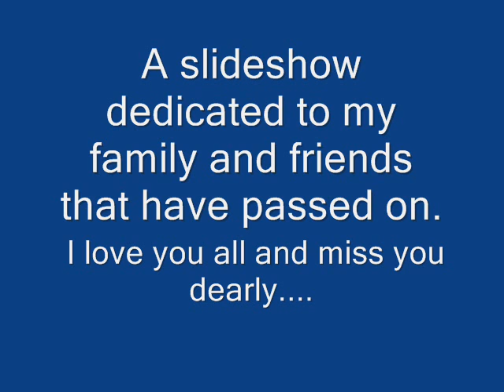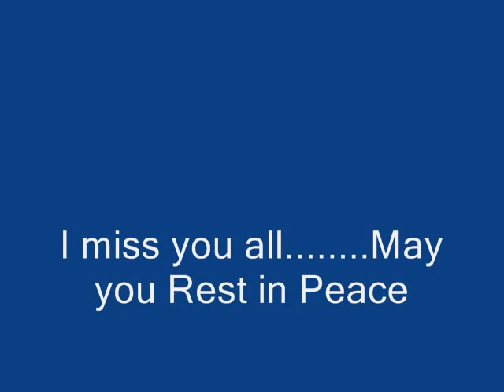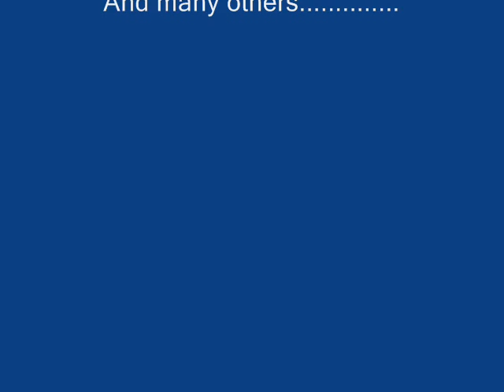Save a place for me. My family and friends.